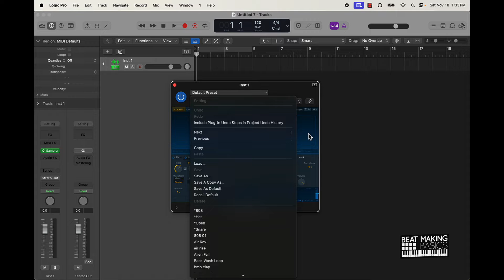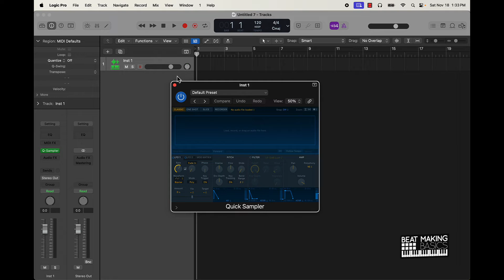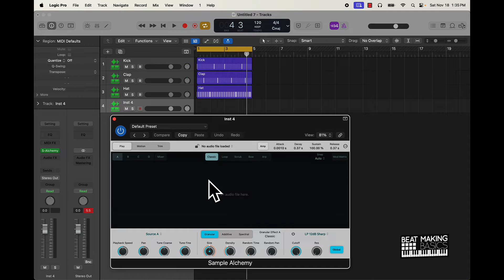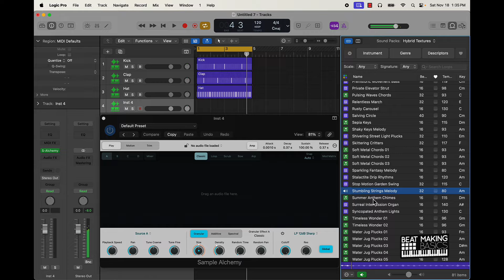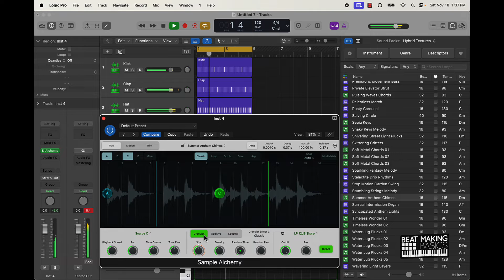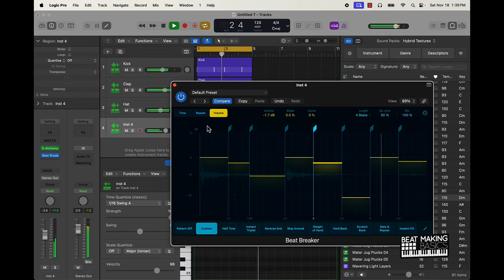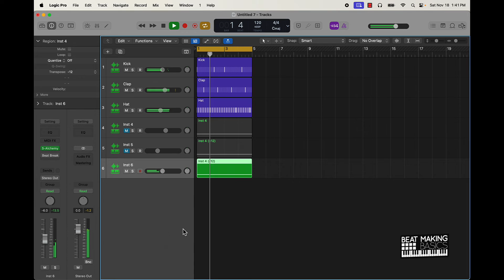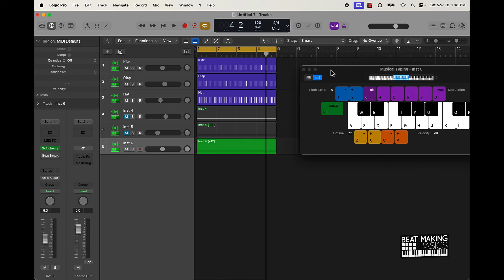HOW TO MAKE A BEAT IN LOGIC PRO 10.8 - SIMPLE STEPS